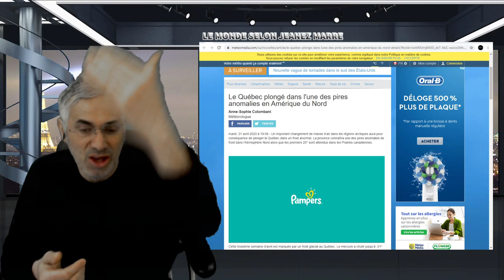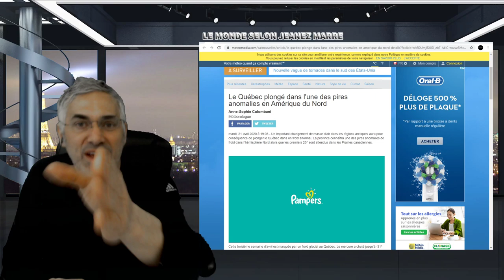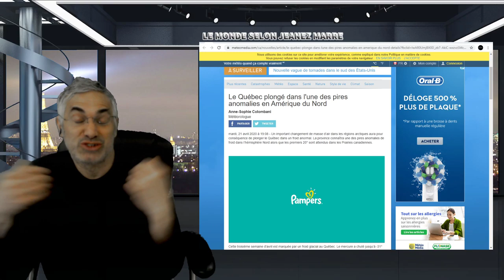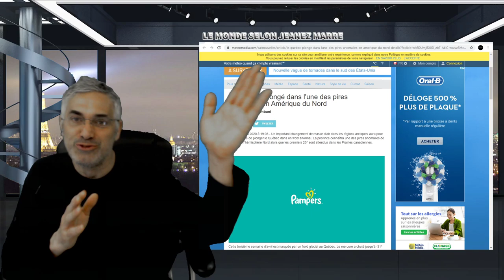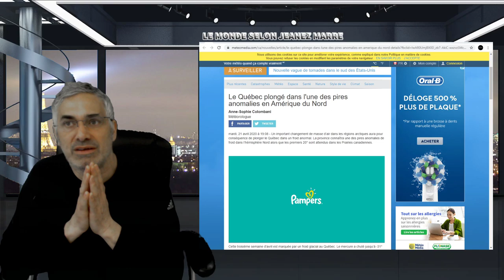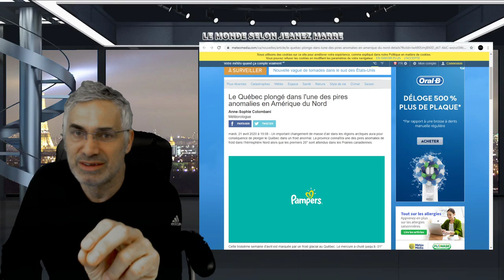QUELQUE CHOSE D'EXTRAORDINAIRE A COMMENÇÉE À SE PRODUIRE;LES ÉRUPTIONS SOLAIRES CHANGENT LE MONDE.